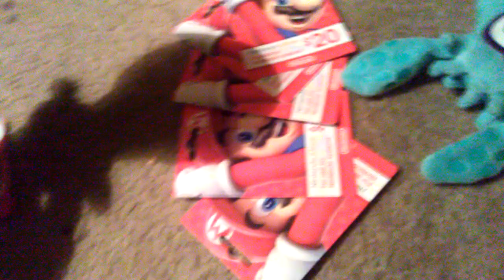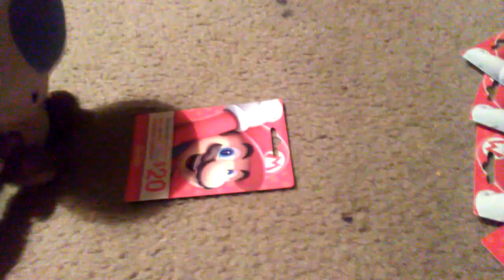The Gift Card